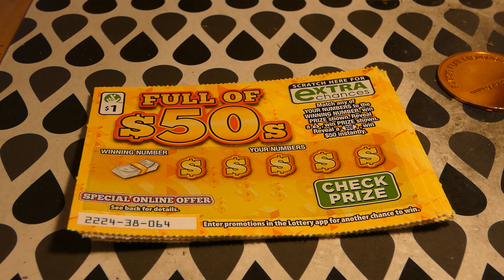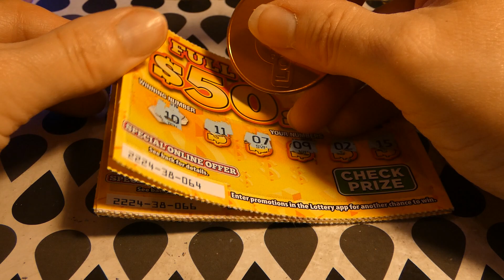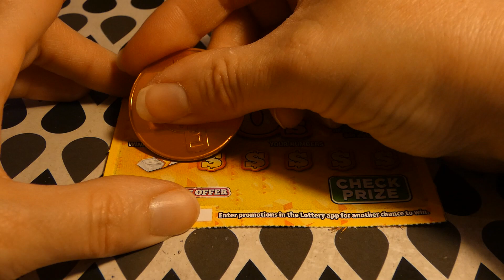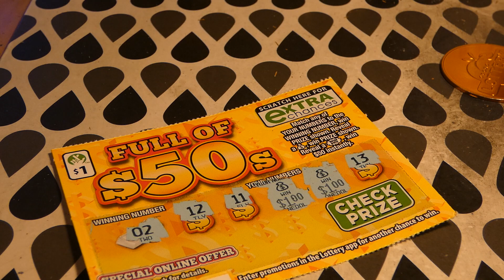Full of $50s - Sunday Scratch 1492